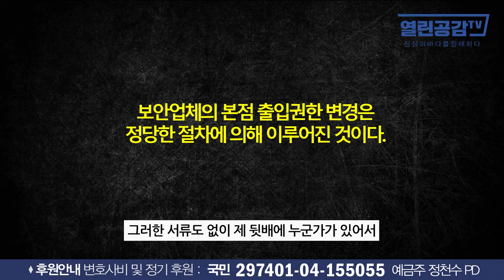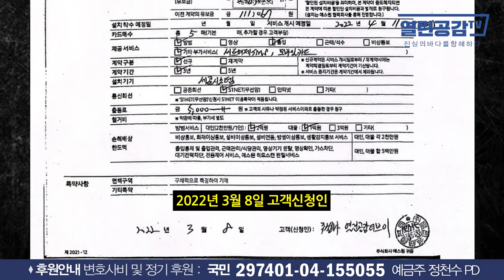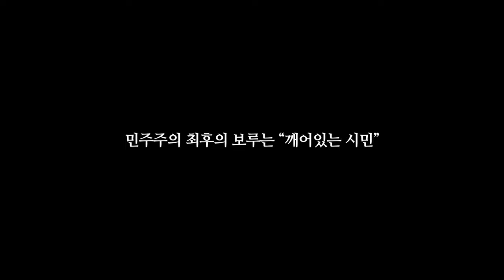'시민팔이'를 당장 멈추게 해야한다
◼ 열린공감TV 정기후원 및 변호사비 후원 계좌 : 국민은행 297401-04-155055